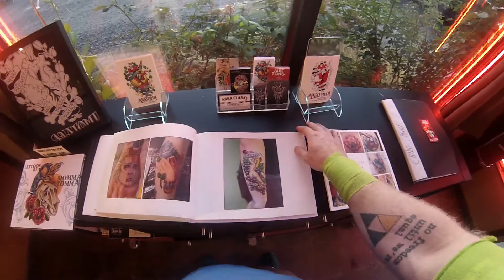I'M MOVING + NEW TATTOOS! - vlog 013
I landed a new job and will be moving in 2 WEEKS! Yes, that's right, in TWO WEEKS.

To celebrate, I went out and got a new tattoo - well, two of them. Also, BETH GOT ONE WITH ME! HER FIRST TATTOO!